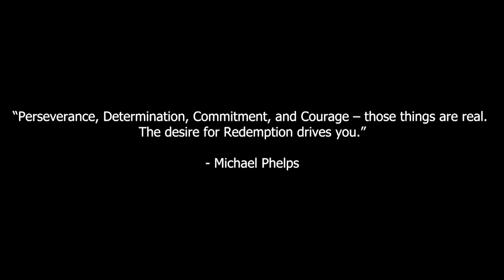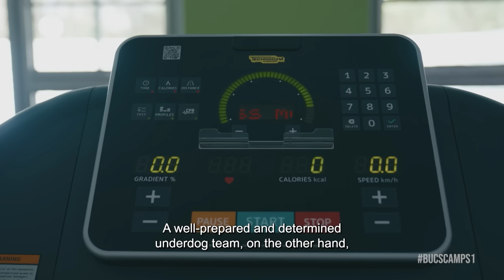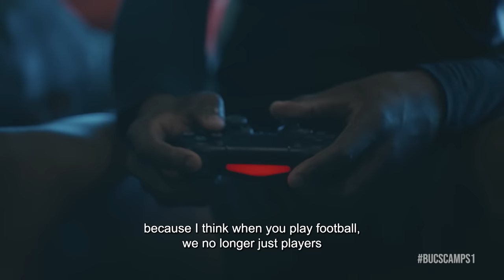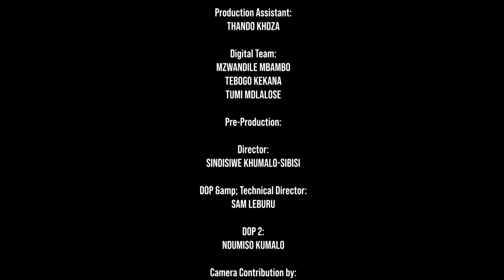Orlando Pirates | BucsCampS1 Sailing The Seas of Victory | Part 3 "Redemption"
This captivating documentary chronicles the rise of the Orlando Pirates FC in the 2022/23 season. Through in-depth interviews, exclusive behind-the-scenes footage, and captivating storytelling, the 3-part doccie showcases the indomitable spirit, unwavering determination, and fierce dedication of the players, coaches, and fans who have propelled the club to greatness.

"Sailing the Seas of Victory" is a testament to the enduring spirit of the Orlando Pirates FC and the power of football to inspire, unite, and transform lives. It showcases the unwavering belief in the pursuit of excellence and the collective determination to conquer the challenges that arise along the way, making it a must-watch for football enthusiasts and fans of sporting triumphs alike.

Part 3 - "Redemption"

The final episode, "Redemption”, documents Orlando Pirates FC's pursuit of domestic glory as they compete in the Nedbank Cup. The documentary captures the intense battles, nail-biting moments, and euphoric celebrations as the team navigates their way through the tournaments. Viewers witness the players' unwavering focus, tactical brilliance, and emotional resilience as they push themselves to the limit to secure victory through their 2nd place in the DSTV Premiership League.